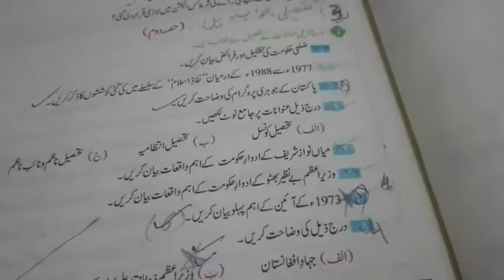Class 9th, PakStudies, 10june20 Part1